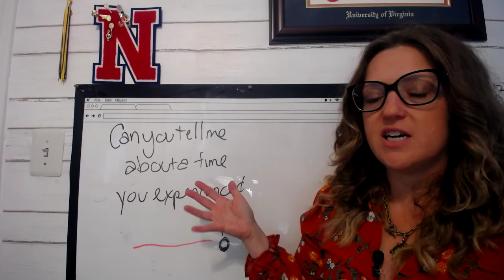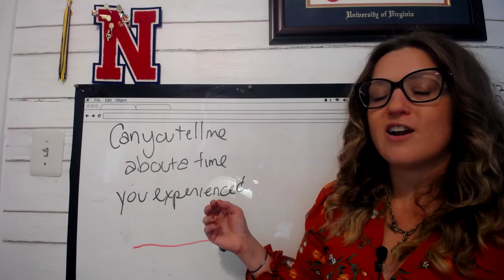Startup Customer Interviews: Asking the Right Questions from the Beginning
In this video, I walk you through an important question that you need to ask when conducting customer interviews.

The grand tour question asks your customer to walk you through a time they experienced the problem you are trying to solve. Frame the question as "Can you walk me through a time you experienced x?"

Then, after they've shared their experience, you can ask helpful follow up questions that can help you validate your startup idea.

Be sure to pop your startup information into the comments so that I can help you come up with a grand tour question of your own!

To learn more about me or schedule a time to chat, check out